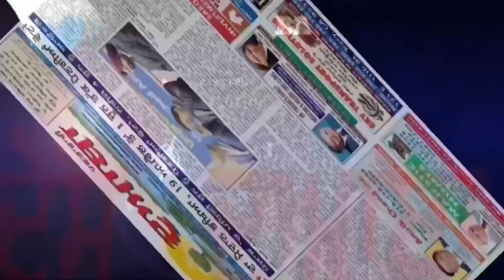Sri Guru Ravidass Sabha Sacramento celebrated Dr. Ambedkar's 133rd birthday June 1, 2024-5 MVI 4416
Sri Guru Ravidass Sabha Sacramento (California) celebrated Dr. B. R. Ambedkar's 133rd birthday on June 1, 2024
Place: Royal Event Sacramento (CA)
Video by Prem K. Chumber # Desh Doaba Channel, Ambedkar Times TV, Desh Doaba TV and International Bulletin